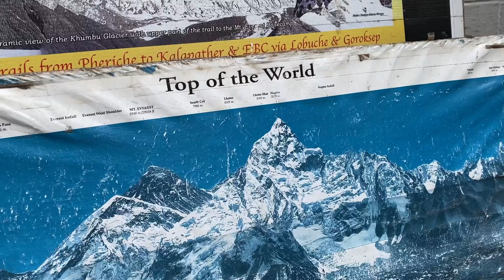THE MOST DANGEROUS AIRPORT OF NEPAL LUKLA